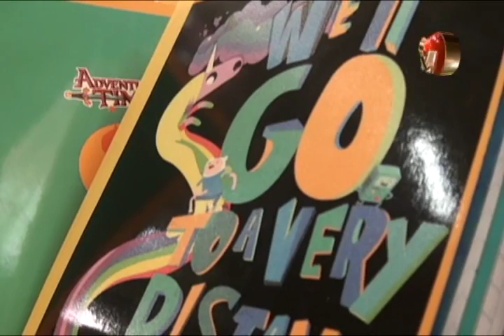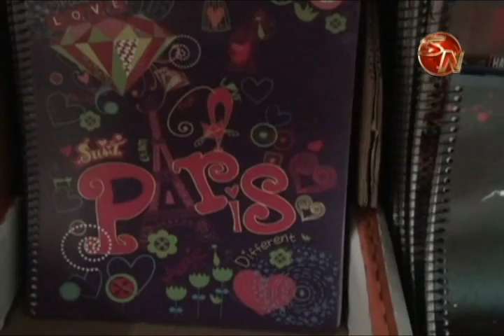Poco a poco calienta la venta de útiles escolares en las tiendas generaleñas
El período lectivo arranca de manera oficial en la segunda semana de febrero, estamos hablando que aún falta un mes para que esto suceda; sin embargo los comerciantes reportan desde ya un leve aumento en las ventas, aunque no es tan acelerado, si se logra ver movimiento en los principales comercios generaleños que desde la primera semana de enero aprovecharon para acomodar en sus vitrinas lo más nuevo en artículos escolares para esta entrada a clases.